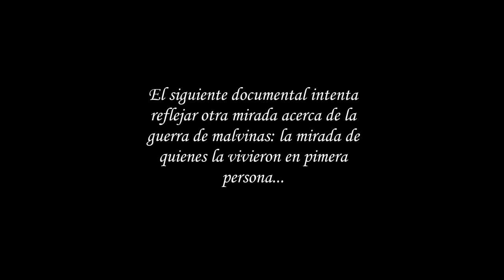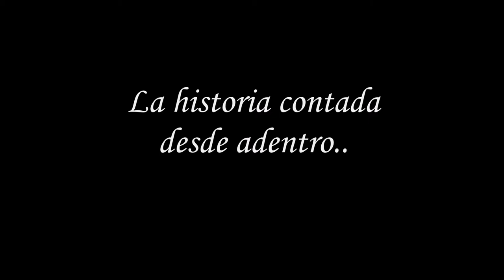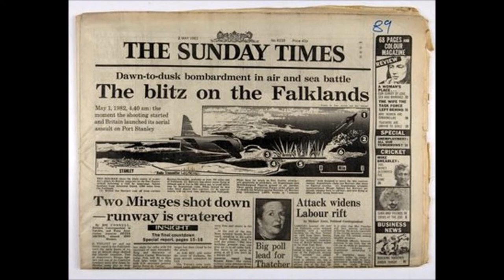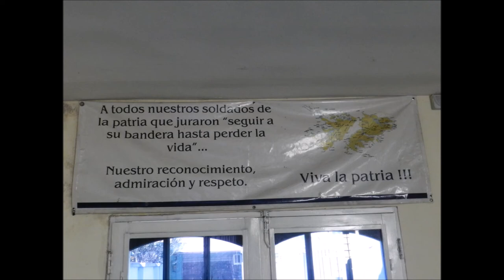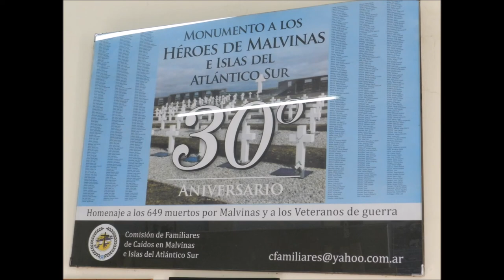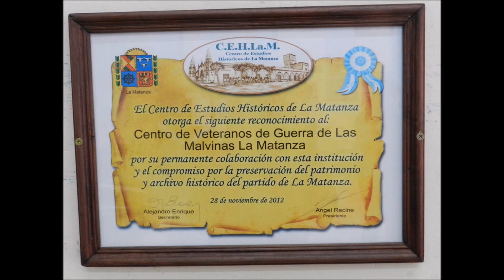Documental Malvinas Argentinas - ISDF Nº 108 Manuel Dorrego